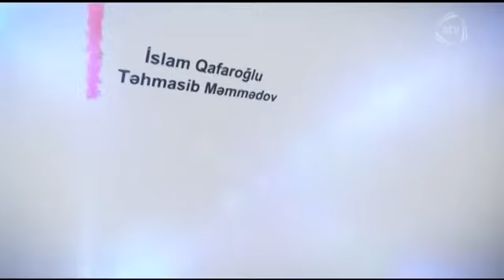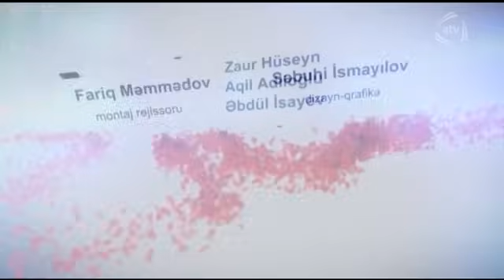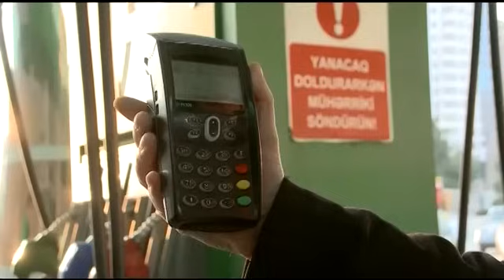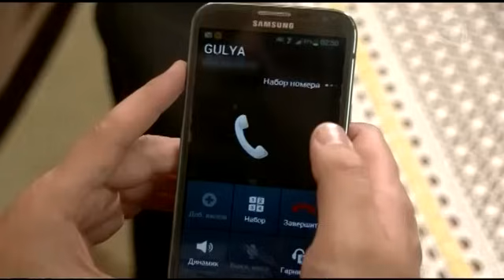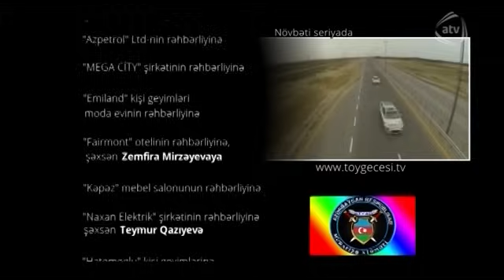Toy gecəsi (14-cü bölüm)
Toy gecəsi serialının bütün bölümlərini YouTube-da izləmək üçün rəsmi kanalımıza abunə olun